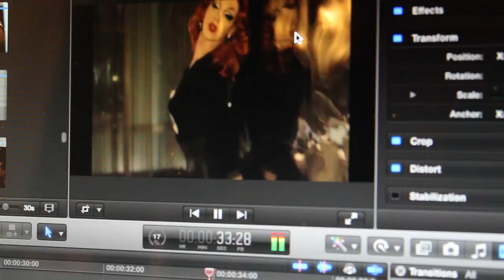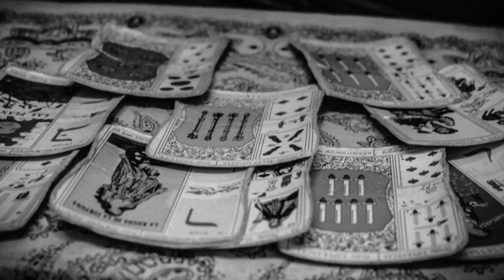Mariana Trevino - Creative Reel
Photography, video, production and storytelling.